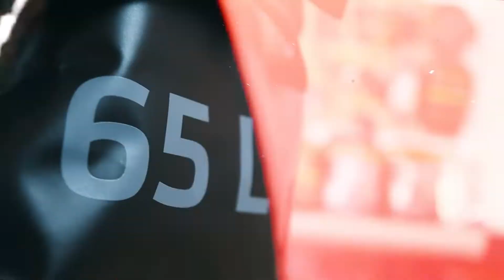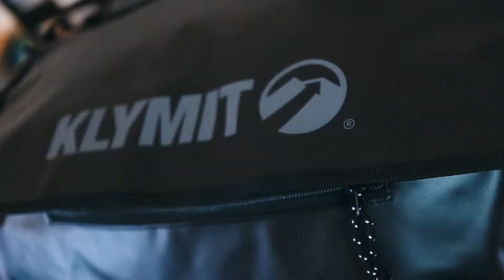Klymit Gear Duffel, Backpack +Multi Duffel Multi Fungsi - xorixoutdoors_bcl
Bring your gear anywhere
Big trip ahead ? The travel-friendly Gear Duffel is the perfect bag for your next adventure. It has plenty of room to organize all of your gear. Durable and roomy, the duffel features grab handles on all sides and comfortable shoulder straps that allow the duffel to be worn as a backpack. Small and large internal pockets help you keep your gear in order. Tough, water-resistant, and versatile for all of your travel needs.

- Durable, water-resistant outer fabric to keep your gear dry and protected
- Removable, comfortable shoulder straps allow the duffel to be worn as a backpack and feature cutouts to easily double as grab handles
- Two internal small accessory pockets and one external pocket
- Large internal pocket for storing dirty shoes or laundry
- Daisy chain webbing loops for attaching extra gear
- Grab handles on all sides of the duffel

PRODUCT SPECIFICATIONS
Weight :
- 65L : 907 g
- 95L : 1.45 kg
- 125L : 1.31 kg
Material : Tarpaulin

Dimensions :
- 65L : 183 x 58 x 6 cm
- 95L : 71 x 41 x 33 cm
- 125L : 81 x 43 x 36 cm
Volume : 65L; 95L; 125L